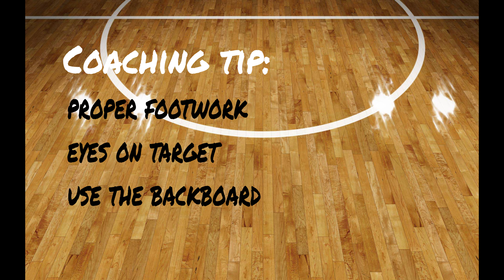Individual Offense: Grades 1 & 2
RAYBA Coaching Series
Coaching Development - Individual Offense: Grades 1 & 2